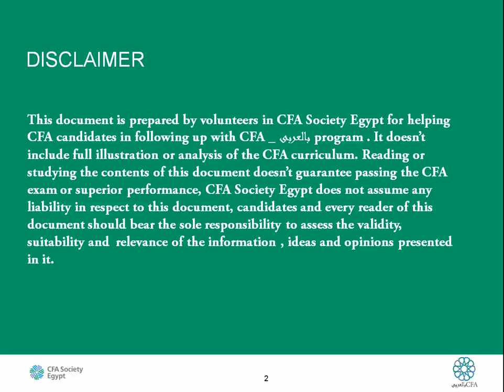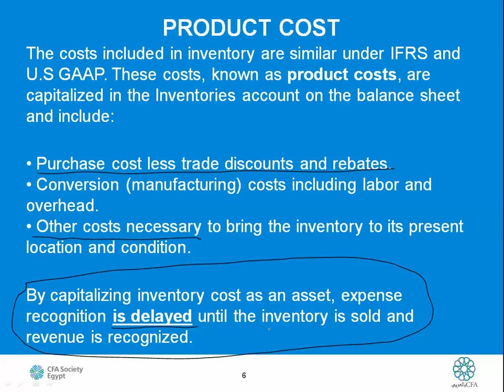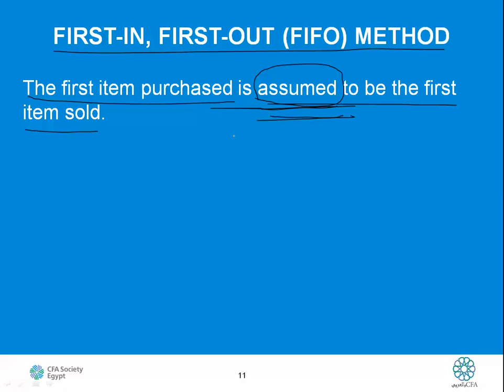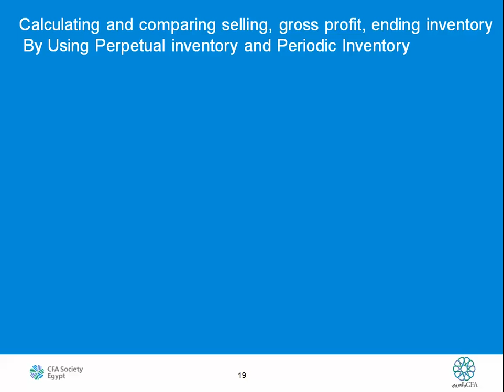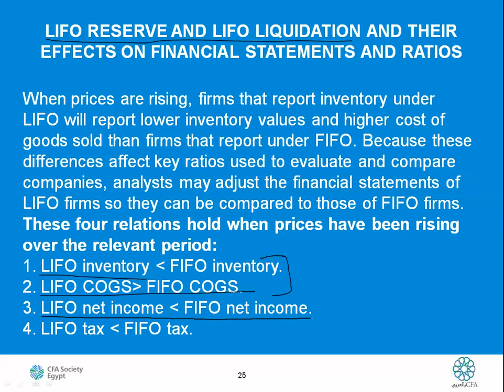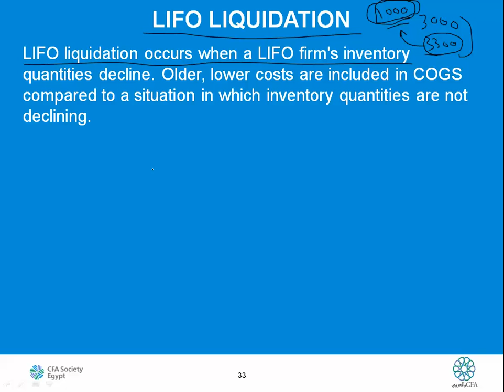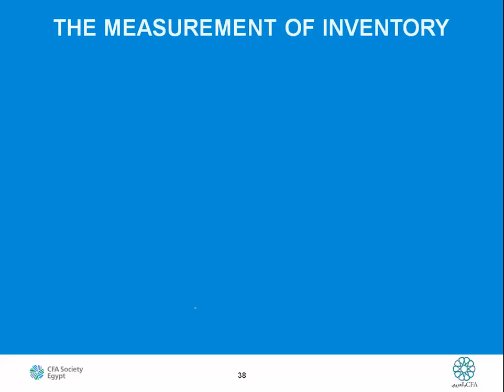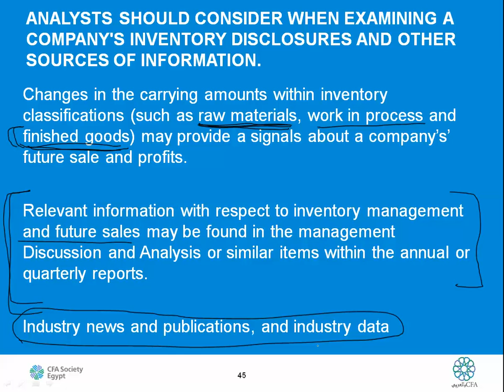CFA_بالعربي Level 1 FSA (8) Reading 28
Reading 28 : Inventories